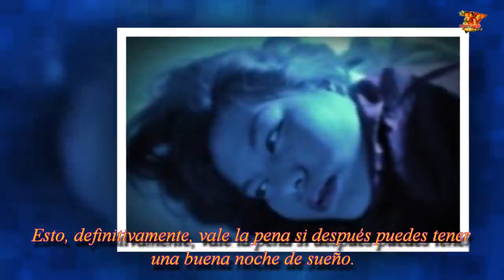Cómo preparar el famoso té de Plátano. El elixir perfecto para dormir| Noticias 24/7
Cómo preparar el famoso té de Plátano. El elixir perfecto para dormir
Esta es la razón por la que no deberías confiar en la medicina alternativa| Noticias 24/7